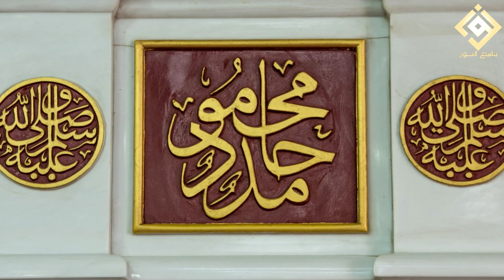محمد أرسله مولانا-انشاد الشيخ محمود العيسى